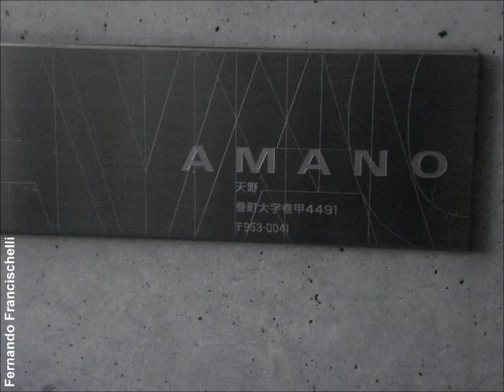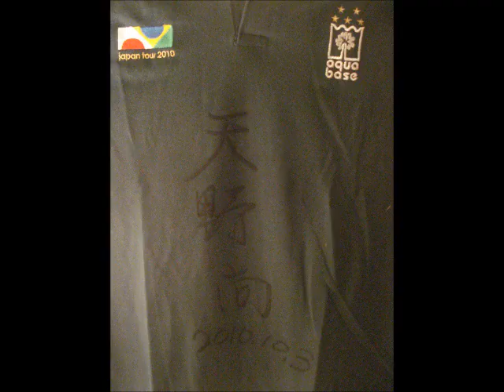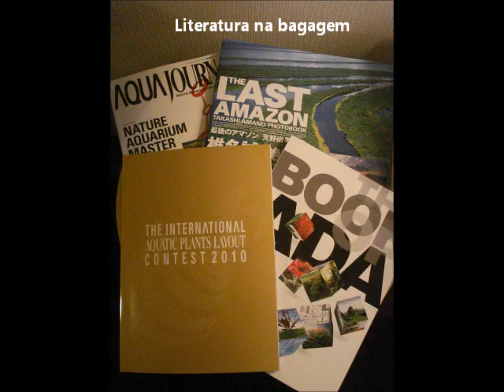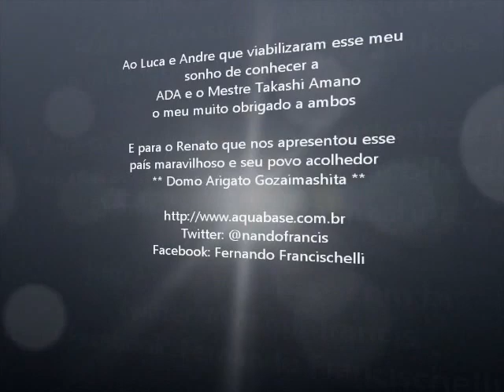ADA Nature Aquarium Party 2010 - Parte III [Casa Takashi Amano House] IAPLC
Nesse vídeo você verá a filmagem realizada pelo aquapaisagista Fernando Francischelli na sua maravilhosa viagem durante a ADA Nature Aquarium Party 2010.  Com certeza é o sonho de qualquer aquapaisagista, poder realizar uma viagem dessas. E um sonho ter conseguido ficar frente a frente com o Mestre Amano!

Nessa terceira parte Fernando apresenta sua visita a maravilhosa casa do Mestre Takashi Amano, durante a ADA Nature Aquarium Party 2010 IAPLC

[ATUALIZAÇÃO 2021] Sabemos que a imagem não é a das melhores, mas essa era a tecnologia dos celulares da época, ainda mais de nós brazucas. Nessa época existem boas captações mas com no máximo 480pixel ... As oficiais da ADA na época no canal quase não chegavam em 720 Mas o que vale é esse histórico, mostrando Mestre Amano ainda entre nós.

Um sonho que virou realidade, junto com o staff da Aquabase realizamos esta viagem ao Japão para participarmos do 10º aniversário da ADA Nature Aquarium Party 2010 do IAPLC

( Facebook - Fernando Francischelli / Twitter - @nandofrancis )

NATURE AQUARIUM PARTY 2010
10th Anniversary Party in Niigata
2 days event full of Nature Aquarium guarantees your satisfaction!
The 10th Anniversary Nature Aquarium Party will take place in Niigata where ADA head office is located on October 2nd and 3rd. This is the first time to organize the party in Niigata since 2006, and you can enjoy friendly, and cozy environment in Japanese style Hotel with a hot spring. You can have a completely open relationship with your fellow planted aquarium hobbyists/professionals gathered from all over the world.
We look forward to seeing you soon here in Niigata!

Event program (tentative)
IAPLC Awarding Ceremony
Rollout of the IAPLC award winning works
Lecture by Takashi Amano including IAPLC winning tips
Comments on winning works from IAPLC juries
Party
* It is a time to meet other hobbyists from around the world with Niigata's local specialties. There will be IAPLC special prizes and other amenities only for this 10th anniversary party.
IAPLC 2010 Awarding Ceremony
Iwagumi Challenge
Nature Aquarium Gallery tour
Lunch with Niigata's local cuisine
Photo-shooting with participants and ADA staff
Information
Date: October 2-3, 2010 (2days)
Place: Minoya hotel, Niigata
(this will be party site and your lodging)
Fee: JPY24,000 per person (including local tax)

Note:

The room is shared with maximum 4 persons.
Including accommodation and meals.
If you wish to have a single room, the charge is JPY25,000 per person.
If you wish to have a room with less than 2 persons, the charge is JPY27,000 per person.
(Limited numbers of rooms are available for above 3 and 4, so please apply as early as possible)
For a party of 4 or more, we book a shared room for each group.
For guests requiring VISA for entering Japan, we are willing to provide VISA supporting documents to submit to your local consulate general of Japan. But we kindly ask those guests to bear the cost of preparing necessary documents, and shipment cost by EMS. (JPY2,000 per person)

Lembre-se sempre: Talento não vence a consistência e não existe resultados sem exforço! Monte seu aquário e curta cada momento com ele!

Um forte braço,

Alexandre Augusto.

Índice do Vídeo:

0:01​ Inscreva-se no Canal :-)
0:05​ Confira visita na casa do mestre Amano durante a ADA Nature Aquarium Party do IAPLC de 2010